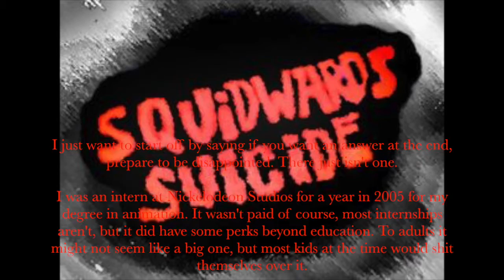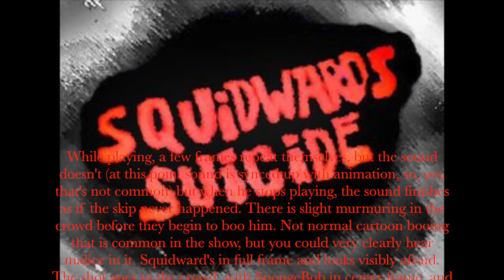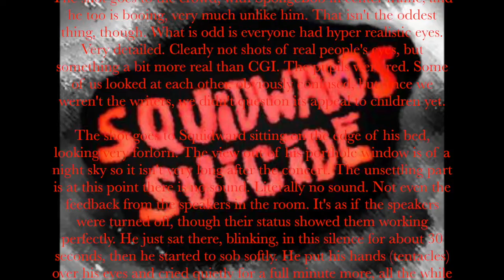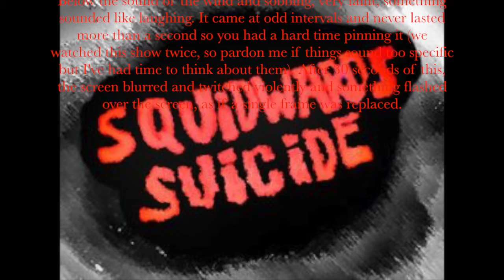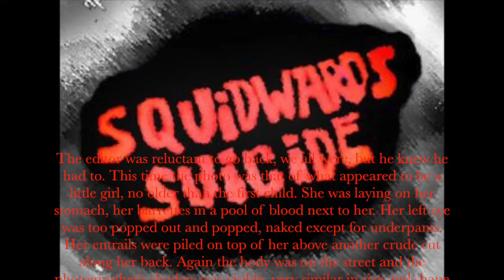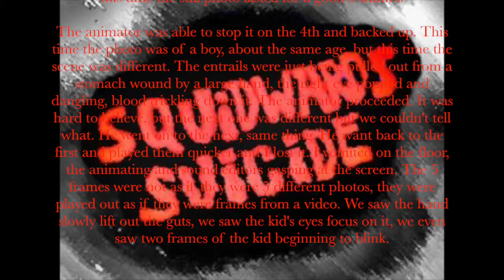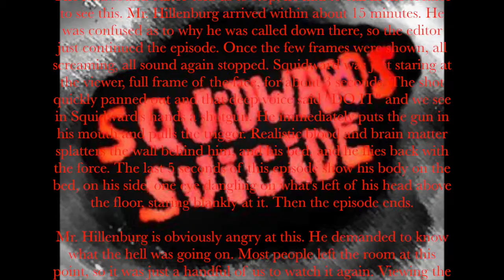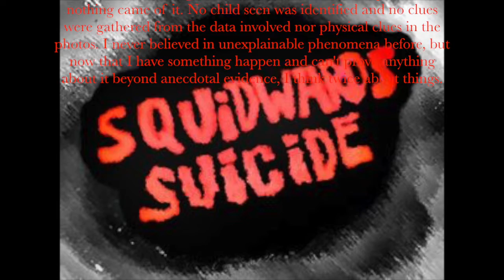Terrifying Tuesday: Squidward's Suicide